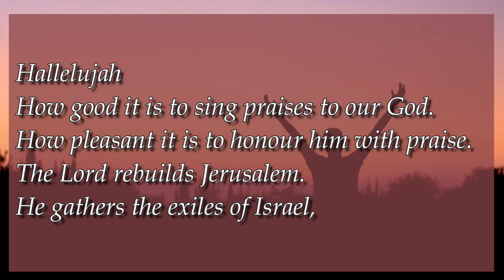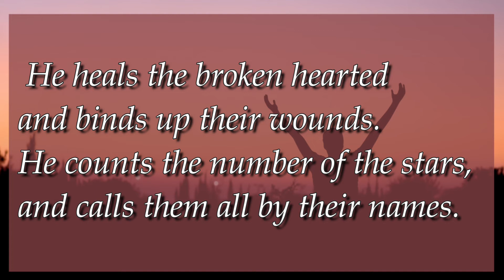Psalm 147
Sing with Christine to Psalm 147